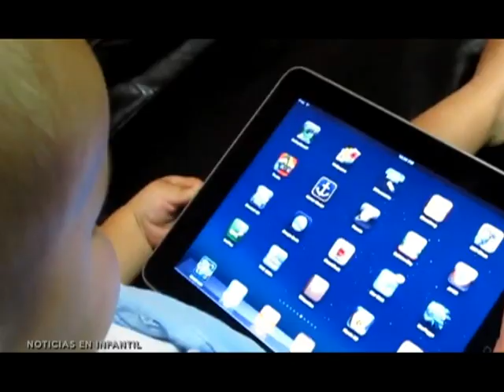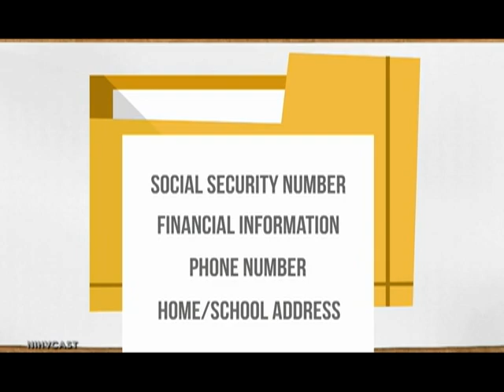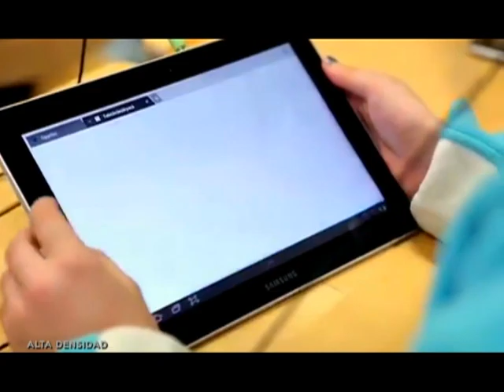Ian Tek 4.O videojuego que fomenta la ética digital 28/02/19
Televisión Educativa Mx

La Tecnología es una herramienta que cada vez está más presente en la Educación, sin embargo, es importante pensar cuál es el uso apropiado que se le debe dar, en este contexto existen páginas web y Videojuegos 🕹 que buscan informar a los menores sobre los riesgos del Internet, un ejemplo es Ian Tek 4.O juego busca orientar a los pequeños en materia de CulturaDigital responsable que fomente una